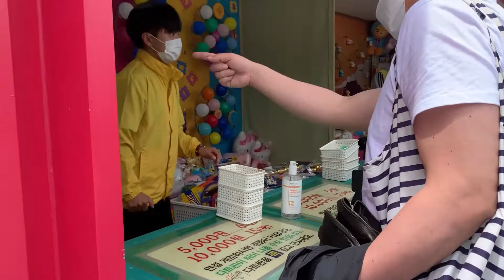Visit to Amusement Park 🎡🎢🎠🎪🚘🚘 South Korea Part 2 II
This video is the 2nd part of amusementpark visit to childrengrandparkkorea at Seoul.